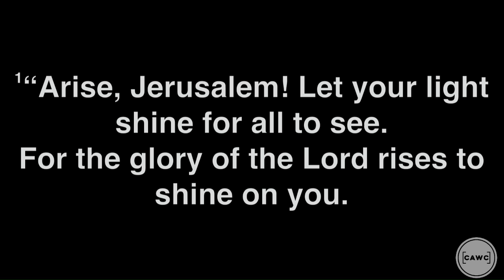Christian Assembly Live Stream